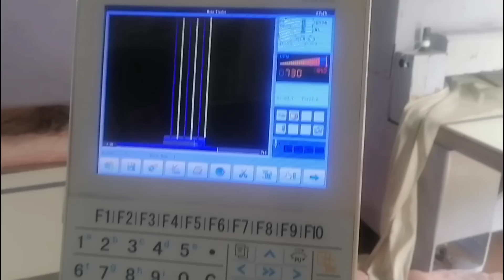Expensive Clothes Designing Machine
Embroidery Machine Demystified How It Works